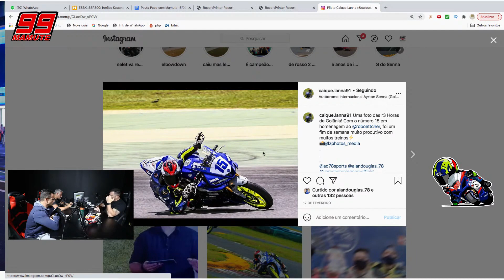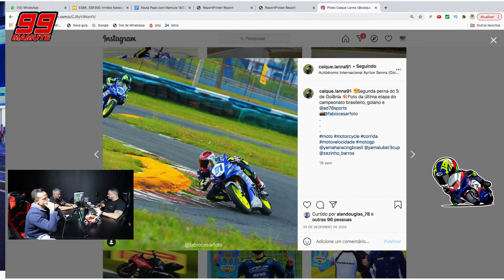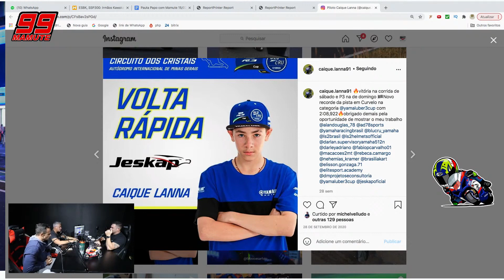COMO SE FAZ UM PILOTO PARA O MOTOGP! - DROPS PCM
Esse é mais um drop retirada da nossa live que acontece todas as segundas-feiras a partir das 20:00!